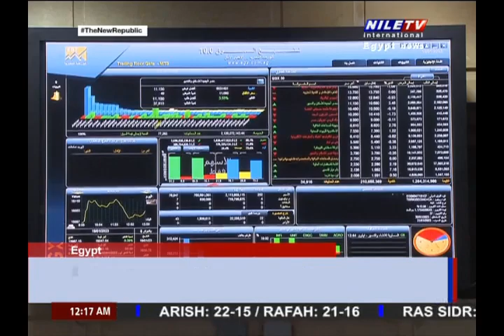Panorama News 21 11 2023 12 AM